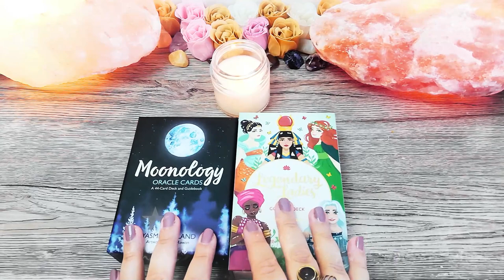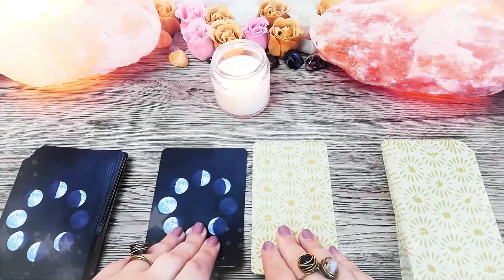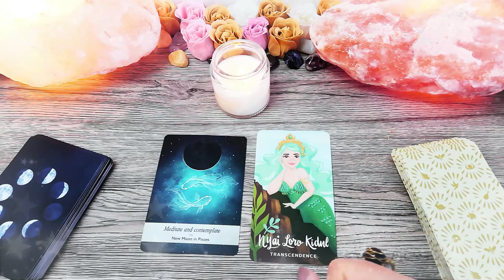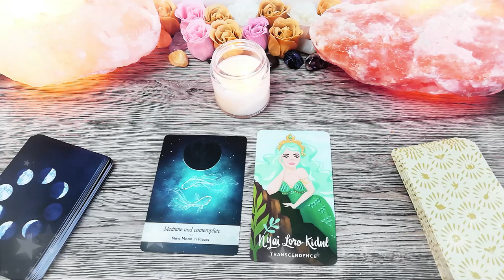👩‍🦳 Baba numărul 4 👵 | O dragoste ca în povești | 🍀 Babele de Martie 🌸 | 📅 4 Martie 2021 🎁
În această etalare am folosit două seturi de cărți oracol cu energie feminină pentru a extrage niște mesaje suplimentare de la Baba voastră. Tradiția spune că la începutul lunii Martie Baba Dochia începe să își dea jos cele 9 cojoace, semnalând astfel apropierea primăverii. Cu această ocazie ne alegem Baba noastră, și în funcție de energia zilei respective putem deduce cum ne va merge in următorul an. Puteți să vă alegeți Baba in funcție de cifra voastră preferată, sau puteți să mergeți pe metoda tradițională legată de ziua de naștere.

Dacă rezonezi cu mesajul meu te îndemn să te abonezi la canalul meu de YouTube apăsând butonul roșu ABONEAZĂ-TE/SUBSCRIBE și să apeși pe clopoțel 🔔 ca să știi de fiecare dată când pun material nou. Abonarea este 100% gratis, nu te costă nimic, iar pe mine mă ajută enorm și mă motivează să creez mai mult conținut de calitate. De asemenea, nu uita să dai un LIKE 👍 și să faci SHARE pe Facebook sau WhatsApp ca să afle și prietenii tăi mesajele de încurajare pe care le pun aici. Atunci când faci aceste acțiuni simbolice de apreciere tu transmiți energie pozitivă în univers, și totodată mă ajuți pe mine să ajung pe aceeași frecvență și să vin cu mesaje mult mai precise și aplicabile pentru situația ta particulară.